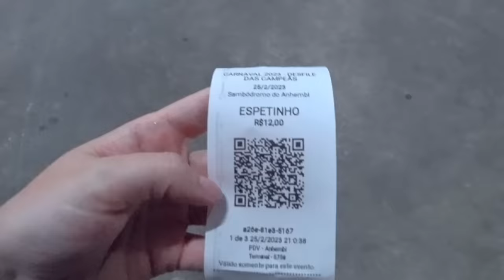Gringos DESCOBRINDO o CARNAVAL NO SAMBODROMO: A FESTA MAIS LINDA DO MUNDO!!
FOI SIMPLESMENTE INCRÍVEL! Meus amigos russos e eu vimos com nossos próprios olhos o feriado mais brilhante do mundo! E CLARO também tinha COMIDA BRASILEIRA!  EMOÇÕES E REAÇÕES INÉDITAS! ASSISTA ATÉ O FIM!

🤩Conheça a minha loja! Acesse e aproveite roupas com estampas EXCLUSIVAS, super estilosas, confortáveis e de muita qualidade, feitas sob medida para meus seguidores 🤩